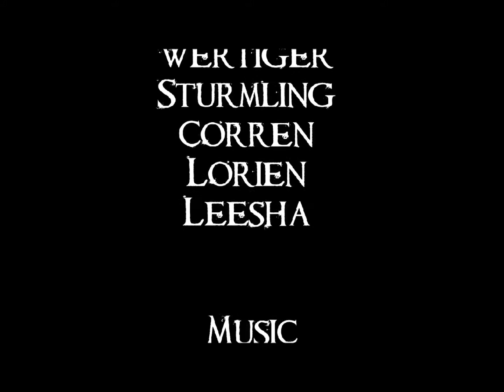Yor'sahj der Unermuedliche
Harkonnen & Ritter des Sternentors
Horde
EU Thrall